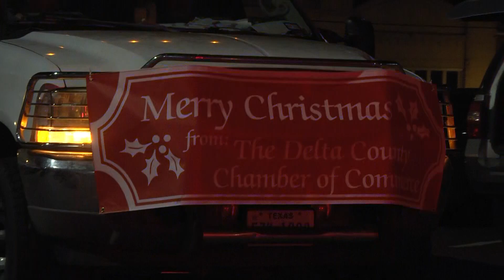Delta County Chamber of Commerce CHRISTMAS PARADE 2019